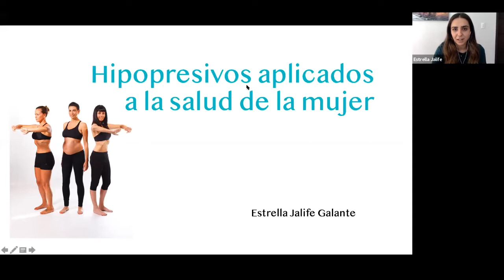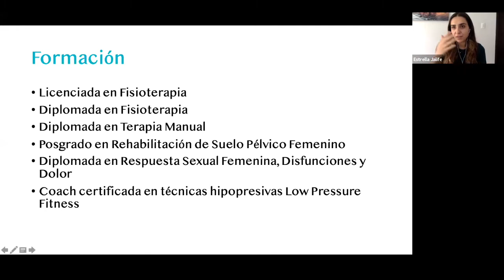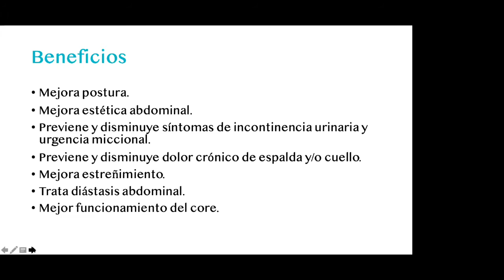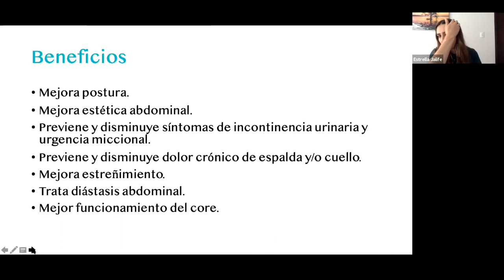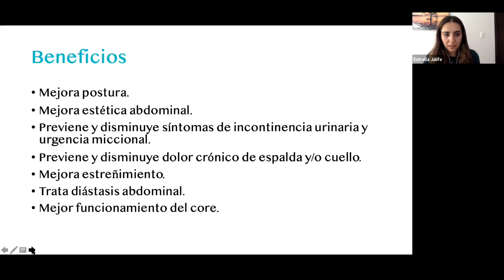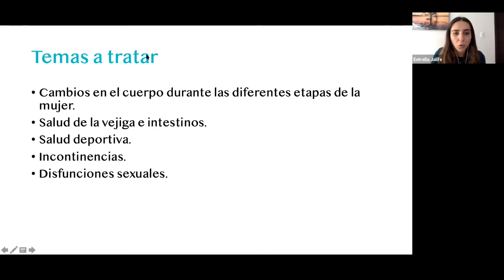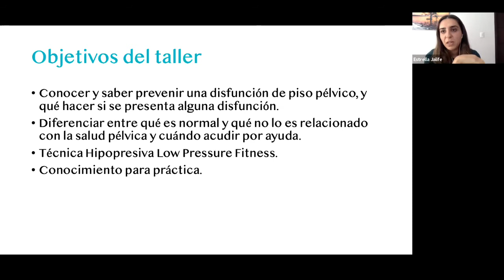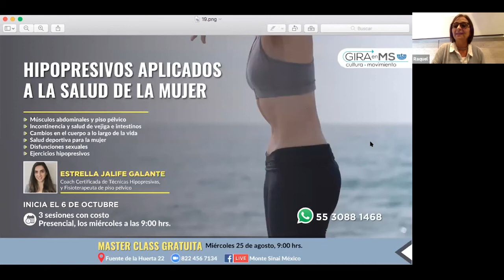Master Class, Hipopresivos aplicados a la salud de la mujer, con Estrella Jalife